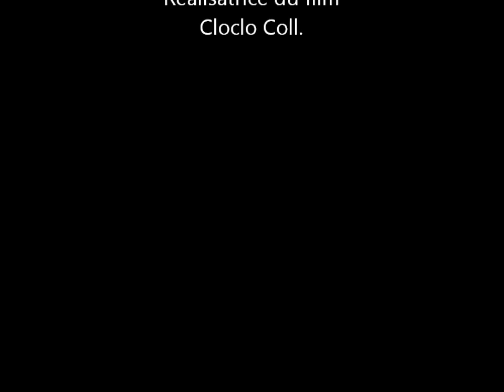Challenge de la Chanson Internationale 2013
Casting à travers la France la Belgique et Luxembourg
Franck .Courroux  Production" " " " (Concours de chant ) " " " "
Dimanche 21 octobre 2012 à la salle "la Harpaille"Aubange ( Belgique )